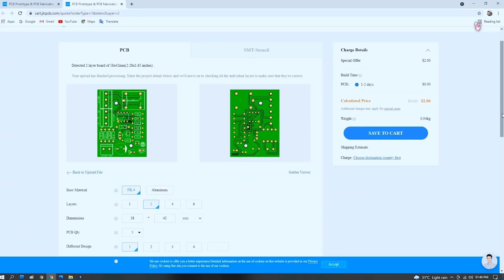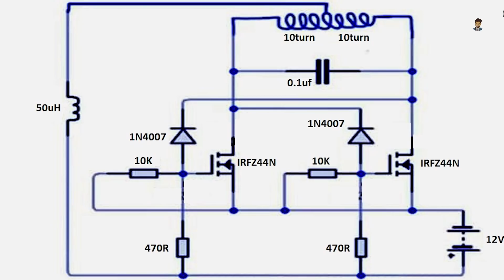how to make induction coil for hot water at your home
Good News!